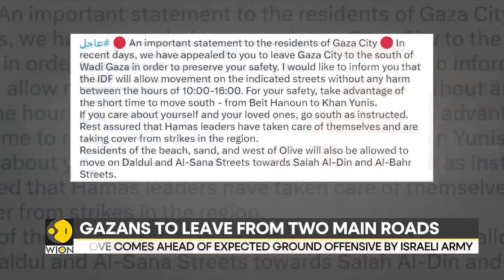Israel-Palestine war: 1.1 million Gazans told to leave North Gaza | WION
The IDF Arabic language spokesman shared on X, formerly known as Twitter, that the IDF will allow safe movement for Gazans on two main roads in the southern territory between 10:00 a.m. and 16:00 p.m. on Saturday.